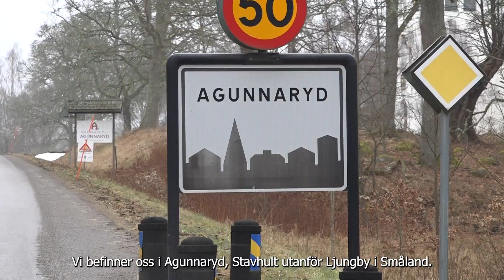Vi besöker Stavhult Södergård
Idag är vi bjudna på gårdsbesök till Stavhult Södergård utanför Agunnaryd i Småland. Här driver bröderna Andreas och Kristofer ett lantbruk med både mjölk- och köttproduktion. Tillsammans med vår säljare Jörgen Bengtsson pratar vi om foder, foderkontrakt och vallodling. Vad är det som gör att de tecknar foderkontrakt med Jörgen och hur ser deras vallodlingsfilosofi ut? Dessa och många andra frågor diskuteras och detta kryddas med några härliga kor och kalvar som nyfiket vill vara med i bild.